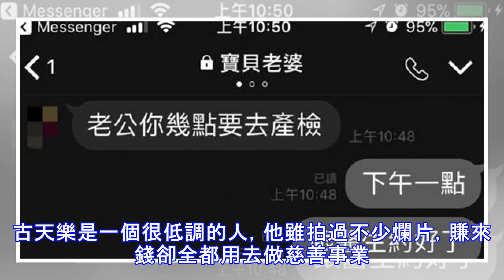古天樂酒後吐真言：如果當年不跟她分手，我的孩子都可以打醬油了！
古天樂出生於香港，職業演員，歌手。1995年，憑藉《神鵰俠侶》的楊過一舉成名。古天樂這麼多年來，一直努力拍戲，鮮少有緋聞，前段時間憑藉《殺破狼》終於拿到了入行這麼多年的第一個影帝獎，也是他應得的獎杯。 古天樂成長在一個四口之家，小時候媽媽對他管教很嚴。15歲就開始闖蕩社會，累活臟活都乾過。16歲時去服裝店當售貨員、保安。18歲那年，認識了一幫混混朋友，朋友搶劫，拉他去望風，結果坐牢的卻是講義氣的古天樂。這一蹲就坐了22個月，女朋友還被兄弟搶走了，給戴了綠帽。後來在哥哥的幫助下，進入娛樂圈當起了演員。從影20多年，古仔承認的女朋友卻只有一個，那就是《天龍八部》當中曾飾演夢姑的黃紀瑩。兩人拍拖7年後，最終還是以分手散場。古天樂很感謝黃紀瑩，在自己最低谷的時候，都始終不離不棄，不帶歧視的眼光看他，並表示：這一生都要保護好她，不要讓別人傷害她。 古天樂出道多年， 他的演技棒棒，人品更是好的沒話說。所以桃花運也是特別旺的，因此更不少合作過的女演員都傳出過戀情的消息。而陳喬恩和古天樂是被大家最熟知的，傳聞兩人已經密戀兩年，古天樂很喜歡陳喬恩，有打算結婚的消息。陳喬恩，1979年4月4日出生於台灣省...